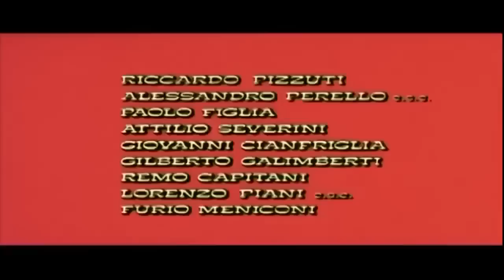Barro en los ojos | Western | Película completa del Oeste en Español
Director: Edoardo Mulargia
Guiòn: Nino Stresa
Star: Anthony Steffen, Stelio Candelli, Glauco Onorato
(1971)

Django sigue la pista de unos forajidos renegados que violaron y mataron a su mujer. En el camino, rescata a un ladrón de caballos de un ahorcamiento improvisado. Descubre que el hombre sabe quién cometió el asesinato. Los hombres se unen y se dirigen al oeste en busca de venganza.

Film&Clips Películas del Gran Oeste es el canal GRATUITO y LEGAL más bonito de Youtube donde ver las películas del OESTE en ESPAÑOL!

Espaguetis del Oeste & Películas de Vaqueros: ¡todo el Salvaje Oeste está aquí!

¿Estás preparado para volver a las arenas del Viejo Oeste?

Film&Clips Películas del Oeste es ofrecido por @Film&Clips, the best FREE & LEGAL Youtube Channel: movies, clips, docs, short from all around the world - Italian, English, Spanish, French, Deutsch, and other subtitles available!

Las legendarias puertas giratorias del saloon están abiertas!
Disfruta de Film&Clips Películas del Oeste. Disfruta del Viejo OESTE en ESPAÑOL!